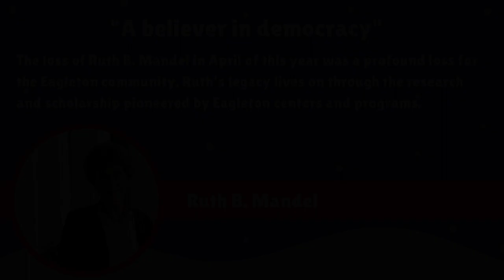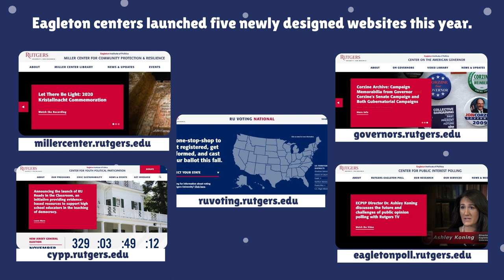Eagleton End of Year Video 2020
Wishing you and your family happy holidays and a happy and healthy new year!